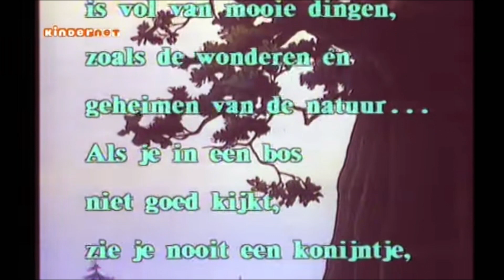HERRINERINGEN: DE JEUGD DOOR DE JAREN HEEN (2023 EDITIE)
JEUGD SERIES DOOR DE JAREN HEEN 2023 EDITIE

WAT HAD JE ZOAL
SINBAD
NIELS HOLKERSON
EN VELE MEER